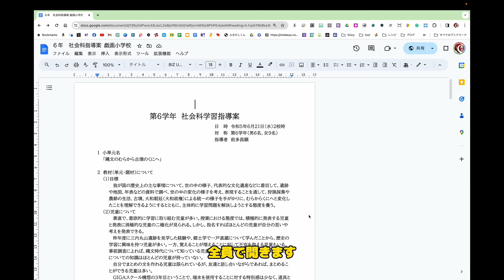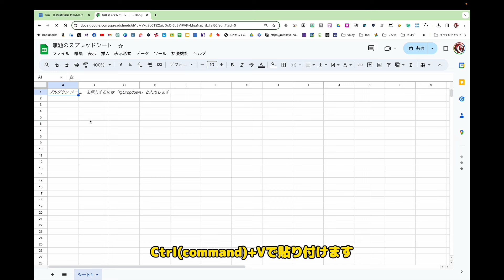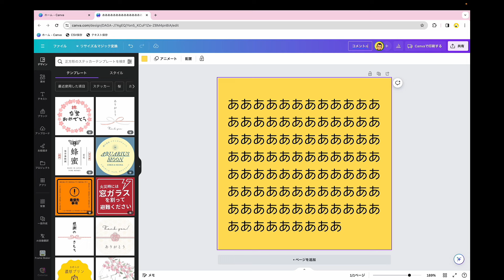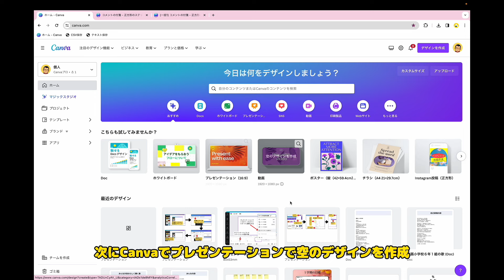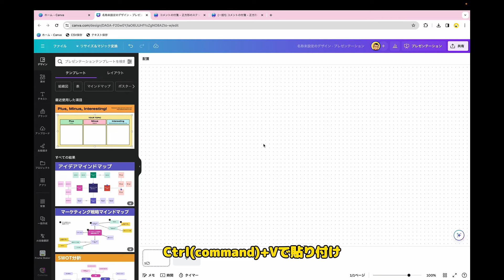Googleドキュメントのコメントを付箋っぽい画像にして挿入する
Googleドキュメントで作成した指導案についたコメントを抽出して、Canvaに付箋ぽい画像として挿入し、付箋ワークをするための手順です。